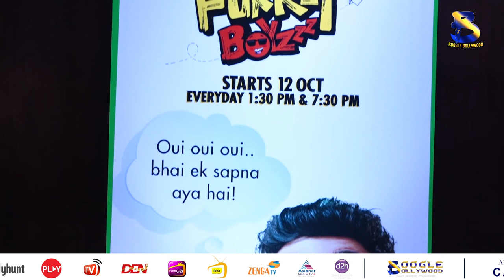Pulkit Samrat | Richa Chadda | Varun Sharma | Fukrey Boyzzz | Boogle Bollywood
Copyrights@BoogleBollywood